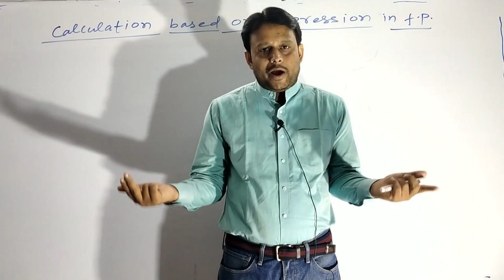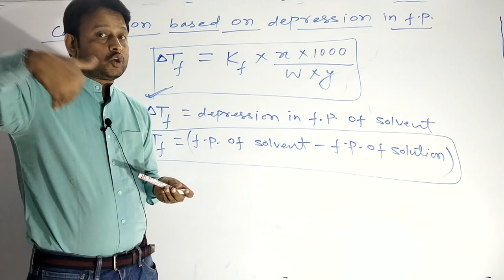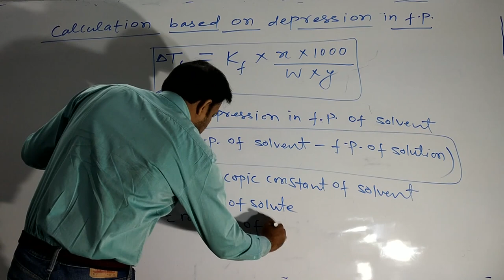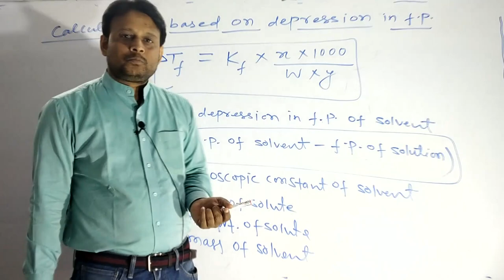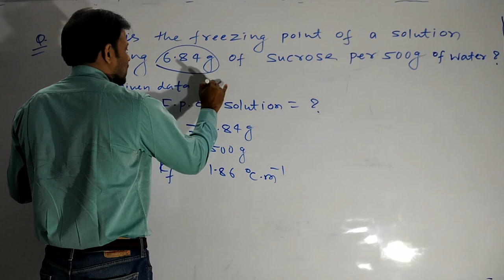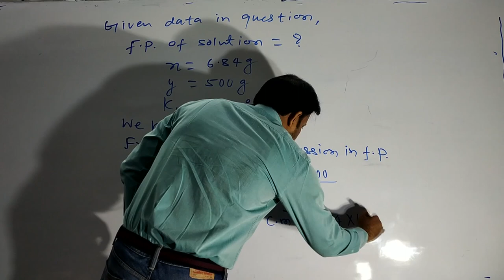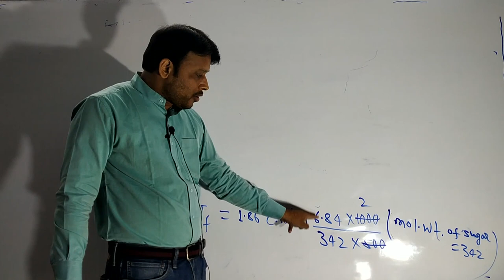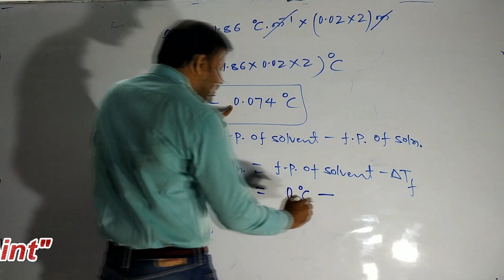Calculation based on depression in Freezing Point.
UMESH KUMAR
Chemistry "To The Point"
Bazar Samiti Road (Behind Bank of Baroda), Patna :- 16